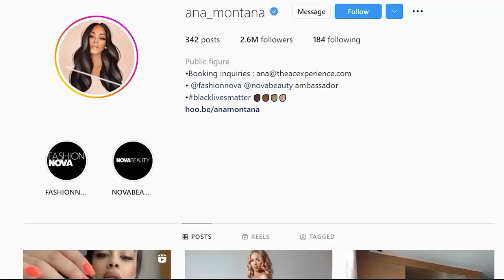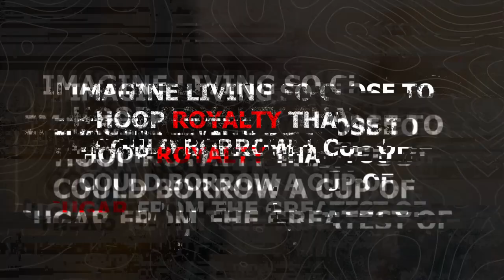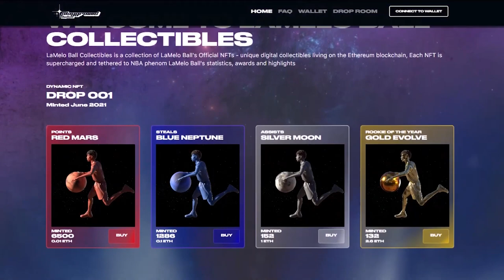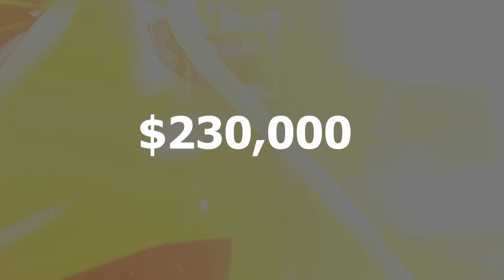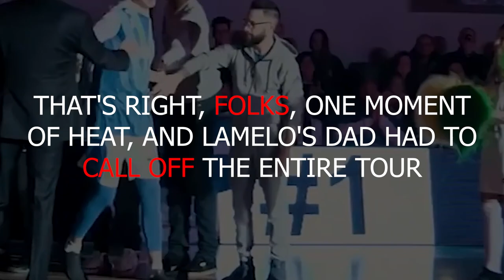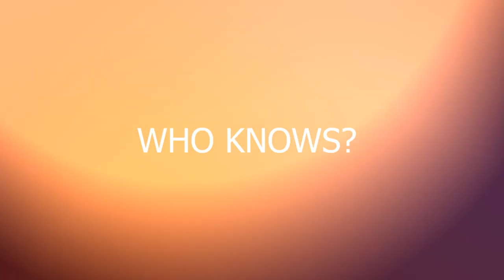Things You Didn’t Know About LaMelo Ball..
10 Stupidly Crazy Lamelo Ball Facts..